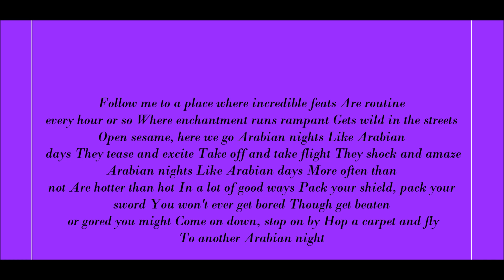Aladdin Theme Song Lyrics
Lyrics Below:
Follow me to a place where incredible feats
Are routine every hour or so
Where enchantment runs rampant
Gets wild in the streets
Open sesame, here we go

Arabian nights
Like Arabian days
They tease and excite
Take off and take flight
They shock and amaze

Arabian nights
Like Arabian days
More often than not
Are hotter than hot
In a lot of good ways

Pack your shield, pack your sword
You won't ever get bored
Though get beaten or gored you might

Come on down, stop on by
Hop a carpet and fly
To another Arabian night